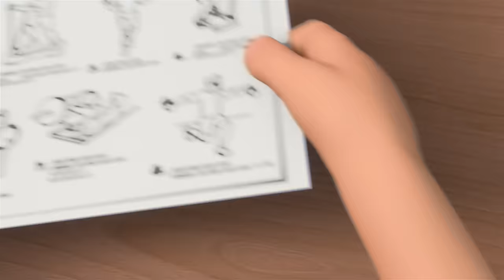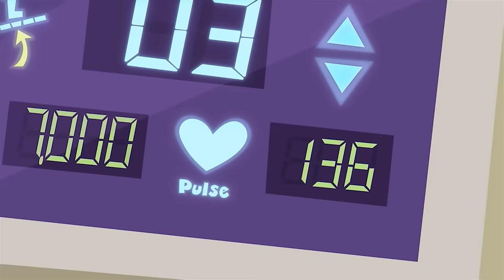The Exercise Machine! | The Fixies | Cartoons for Children